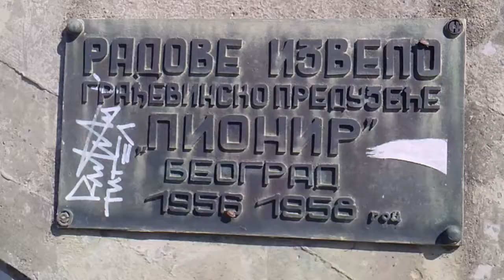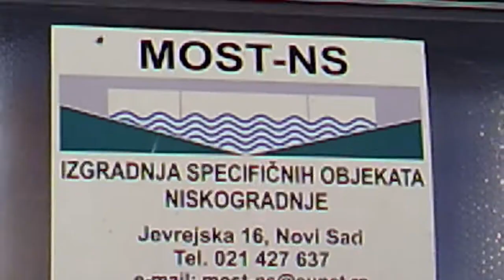Radovi na Titelskom mostu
Danas 18. septembra, u potpunosti je zaustavljen saobracaj preko Titelskog mosta zbog zahtevnih radova. Kako je predvidjeno saobracaj ce biti pusten do 20 casova uz naizmenicno propustanje vozila